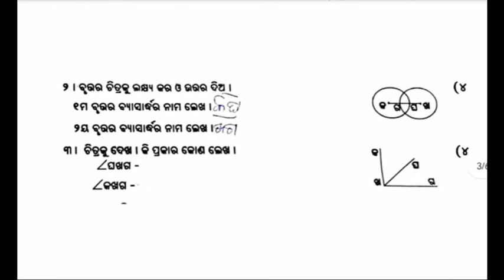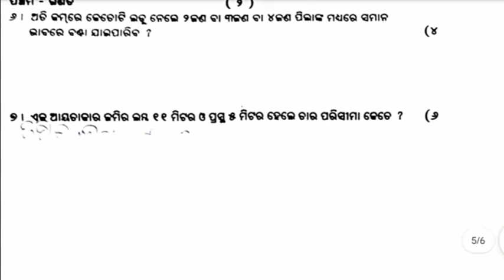Class 5 half yearly exam math question paper 2024 l 5th class half yearly exam math question paper l